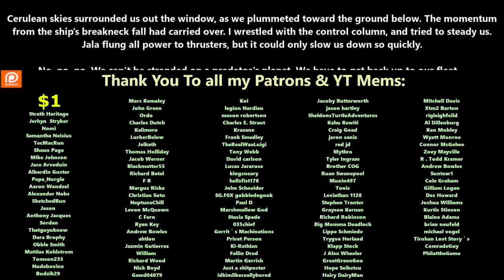(ReUpload) The Nature of Predators ch.50 | HFY | Series